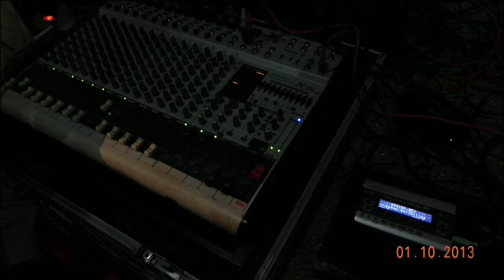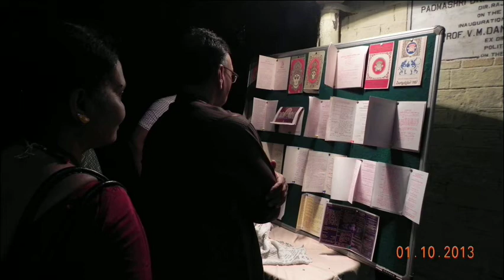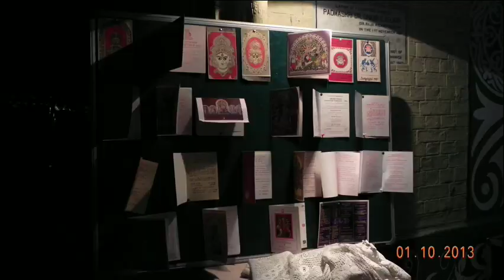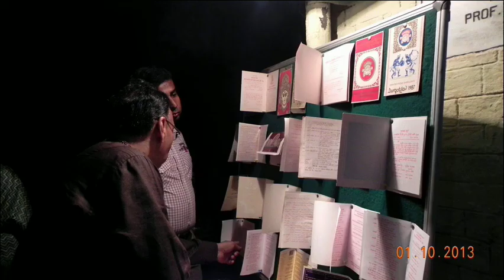Glimpse of our 1st gathering of Pujo ... "Sradhdhapadeshu" ... !!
• The primary idea behind this program named "Sraddhaspadeshu" is to pay our respect to the senior members of our BANGIYA SANSKRITI SAMSAD's family to remembrance of their contributions made by a large number of dedicated people, some of whom are no more present with us in Pune or otherwise. as well as take their blessings, before we actually start off with the 74th Year Durga pujo celebration from 10th to 14th October 2013 at Congress Bhavan.
• Secondly, the creation a bridge between the senior members and the younger generation who are now actively involved in carrying forward the mantle left behind. Reflections on the past defiantly shall create a tumultuous inspiration amongst the flag bearers of BSS, for the future.
• We made an effort to revisit those pages of history by viewing some photographic presentations, video chats collected during certain periods as well as listen to interesting anecdotes from those dedicated people.
• The historical event outline and organized by 74th Durga Puja Committee as the series staged at Bangiya Sanskriti Samsad Primses last Evening on the World Senior citizens day (1st Oct.2013 )